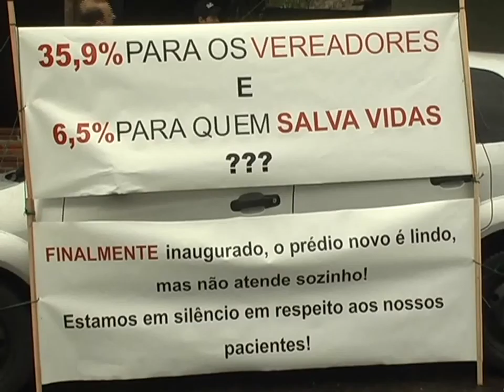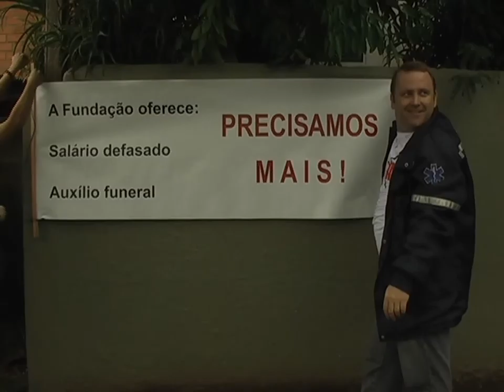Me Liga Que Eu Vou Programa 09 Bloco 03